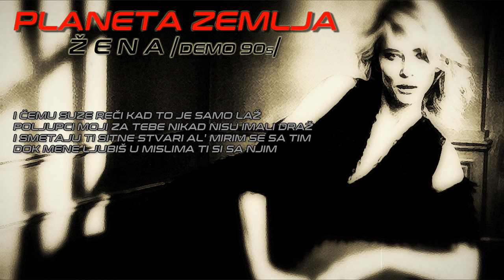Planeta Zemlja - Žena (Demo 90s)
This is only a demo version of the song "Žena" (working title), which is recorded in one of Belgrade's Demo Studios in early 90s. Cheers!

Words: Aleksandar Poznanovic/Zeljko Savic
Arragement: Zeljko Savic
Performing by Planeta Zemlja with Zeljko Savic & Ksenija Radivojevic

Tekst pesme:

Da te opet zovem pravim budalu od sebe
Dok se neki drugi znoji iznad tebe
Umetnice moja dušu bi svoju dao tebi
A ti si sve ipak krila negde duboko u sebi

Spremna ti si bila da učiniš sve
O ljubavi pričaš a znam da lažes k'o pre
I opet me povredjuješ i činiš bezvrednim
Tako malim_sitnim_jadnim_apsolutno nevažnim

Žena takve naravi
Majmunom te napravi
I bez griže savesti
Mirno će te zavesti

Čemu suze reči kad to je samo laž
Poljupci moji za tebe nikad nisu imali draž
I smetaju ti sitne stvari al' mirim se sa tim
Dok mene ljubiš u mislima ti si sa njim

Žena takve naravi
Majmunom te napravi

Žena takve naravi
Majmunom te napravi

Planeta Zemlja were:
Aleksandar Poznanovic - Vocals
Ivan Malik - Rhythm Guitar (R.I.P.)
Predrag Davidovic - Bass Guitar
Aleksandar Milanovic - Keyboards
Dimitrije Savic - Drums
with
Zeljko Savic - Lead Guitar
and
Ksenija Radivojevic - Background Vocals

Video Editing and Graphics: Predrag Davidovic